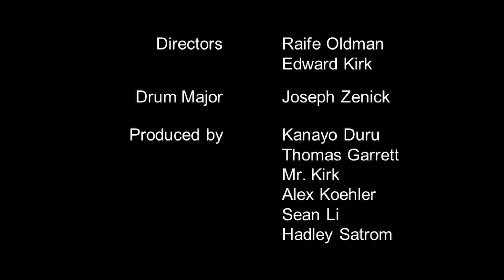The Montgomery Blair High School BLAZER PRIDE Marching Band presents Hey Ya! by OutKast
Directors: Raife Oldham, Edward Kirk
Drum Major: Joseph Zenick
Produced by: Kanayo Duru, Thomas Garrett, Alex Koehler Sean Li, Hadley Satrom, and Mr. Kirk